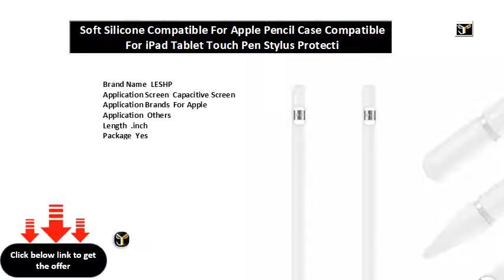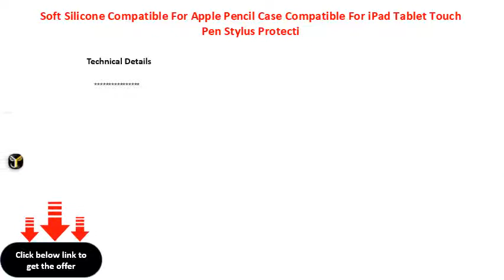Soft Silicone Compatible For Apple Pencil Case Compatible For iPad Tablet Touch Pen Stylus Protecti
Brand Name  LESHP
Application Screen  Capacitive Screen
Application Brands  For Apple
Application  Others
Length  .inch
Package  Yes
Model Number  For iPad Tablet Touch Pen Stylus
Material  Silicon